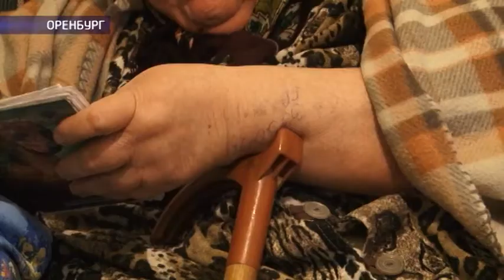Жители 10-го дома по переулку Телевизионному две недели замерзают в своих квартирах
Жители 10-го дома по переулку Телевизионному две недели замерзают в своих квартирах. Температура воздуха в комнатах приближается к нулевой отметке. Все попытки заявить об остывших батареях в управляющую компанию «Оренбургская» разбиваются о равнодушие жилищников. Вернут ли в квартиры тепло и когда? Разбирался Иван Бер.